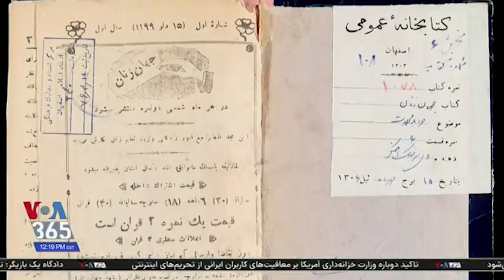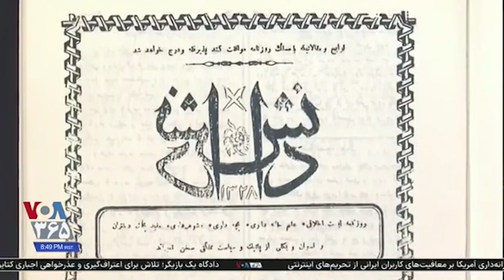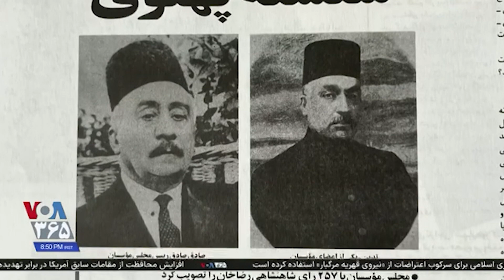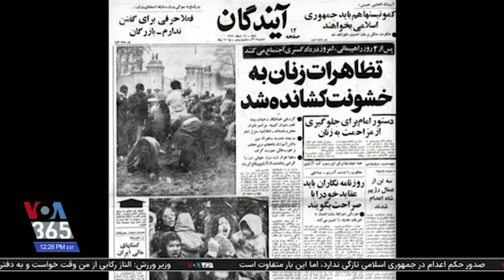نگاهی به یک صد سال مبارزه زنان ایران برای دستیابی به آزادی و برابری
حسن سربخشیان نگاهی کرده به یک صد سال مبارزه زنان ایران برای دستیابی به آزادی و برابری | بخشی از ویژه برنامه دختران سرزمین آفتاب